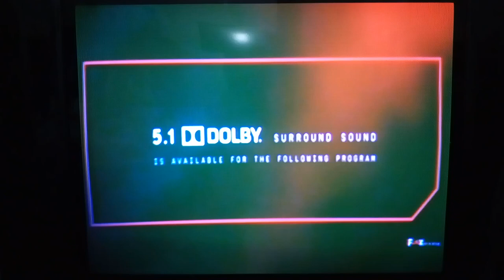This Means War - Fox Action Movies Intro